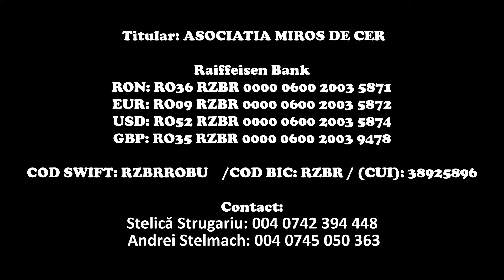Mama a murit, iar 6 copii au rămas orfani 😢 – Ce li s-a întâmplat?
🌟 Îți mulțumim pentru vizionarea videoclipului nostru!  Nu uita să distribui acest videoclip pentru a ne ajuta să ajungem la cât mai multe persoane și să inspirăm generozitatea și compasiunea în rândul comunității noastre. 🙏💫

🌍 Misiunea Noastră:
Asociația Miros de Cer este dedicată aducerii speranței și îmbunătățirii vieților celor mai vulnerabili membri ai societății noastre. Cu ajutorul lui Dumnezeu, ne străduim să construim un viitor mai bun pentru comunitățile noastre, oferindu-ți sprijin, resurse și o mână de ajutor când este mai mult ca necesar. Cu fiecare acțiune, visăm să creăm un impact pozitiv și să schimbăm vieți.

🤝 Cum ne poți ajuta:
Donațiile tale sunt o parte vitală a misiunii noastre. Fiecare contribuție contează și face posibile proiectele noastre de caritate. Te invităm să donezi la următoarele conturi bancare:

🏦 Raiffeisen Bank
📌 Titular: ASOCIATIA MIROS DE CER
📄 Cod SWIFT: RZBRROBU
🏆 Cod BIC: RZBR
🇷🇴 RON: RO36 RZBR 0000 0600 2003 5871
🇪🇺 EUR: RO09 RZBR 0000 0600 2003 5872
🇺🇸 USD: RO52 RZBR 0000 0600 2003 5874
🇬🇧 GBP: RO35 RZBR 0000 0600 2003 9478

✉️ Pentru mai multe informații și modalități de a te implica, ne poți contacta la sau la numerele de telefon (Stelică Strugariu) sau 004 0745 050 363 (Andrei Stelmach). Suntem întotdeauna bucuroși să auzim de la tine!

Fiecare gest de generozitate contează și face diferența în viața celor aflați în nevoie. Mulțumim că ești alături de noi! 💗